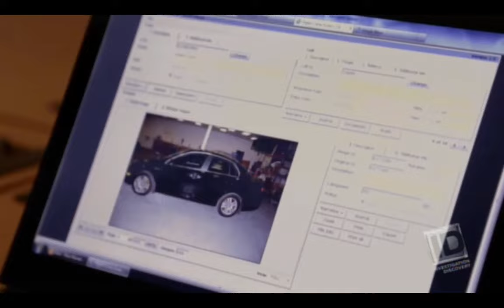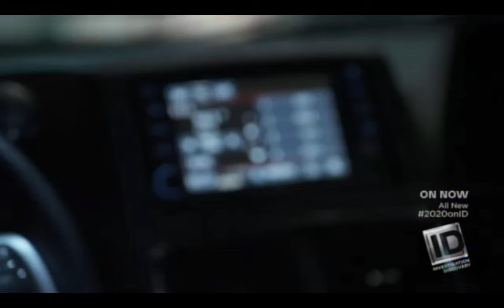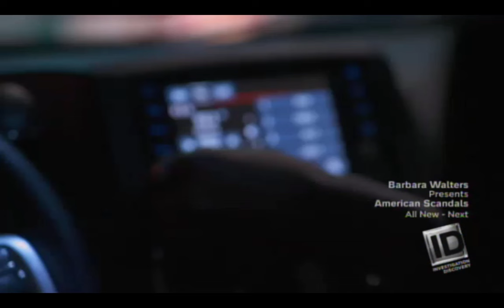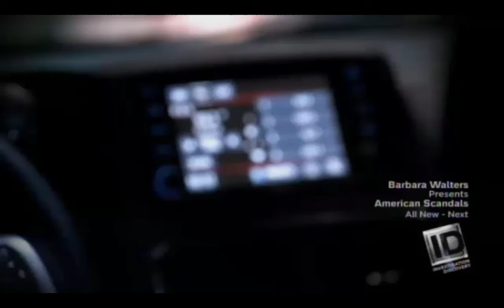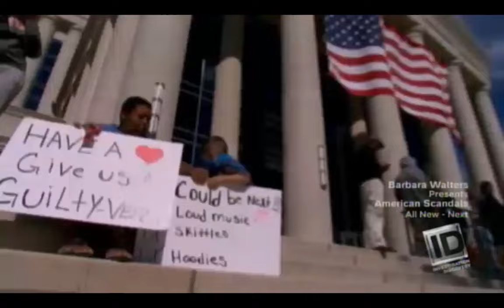Jordan Davis Case Discussed on 20/20 / Discovery ID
- John has presented a TEDx talk on equality and justice, contributed to media on well over 500 occasions, won many awards for legal and community achievements and has multiple million-plus dollar settlements and verdicts to his credit. John is board certified by the Florida Bar as an expert in civil trial law and also is licensed to practice in Alabama and Georgia and before the United States Supreme Court. He has compelled the State of Florida to change an entire computer system after over 200 people were wrongly labeled sexual offenders and changed how inmates at Duval County jail receive service of process, as well as shepherded other changes in law and policy. He is a tireless advocate for justice and reform.

His law firm was started in 2011 to be different, personal and compassionate. Since then, we have expanded from personal injury and wrongful death to criminal defense and family law. We've won awards both in the industry and from local "best of" selections, have gotten multi-million dollar verdicts while Good Morning America's cameras rolled and handled many cases which were of far less settlement value but meant just as much, as well as helped families and those who were accused of crimes.